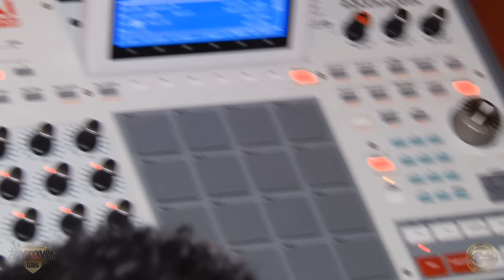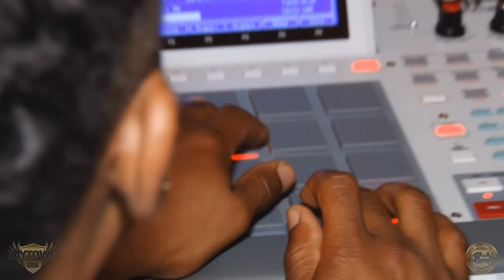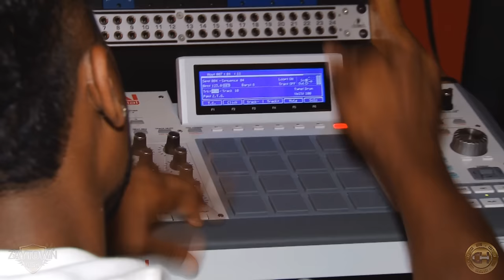Zaytoven Whips up Some Dope For Twista & Cap 1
Here is Zaytoven The Master teaming up with Shy Town Brothers Twista (The Amazing) and The Magnificent Cap 1 on what will become an Instant Knocker!!! It's All Certified Hood!!

Follow Zaytoven on IG: ZaytovenBeatz
Follow Twista on IG: TwistaGMG
Follow Cap 1 on IG: CaviarDreamz_